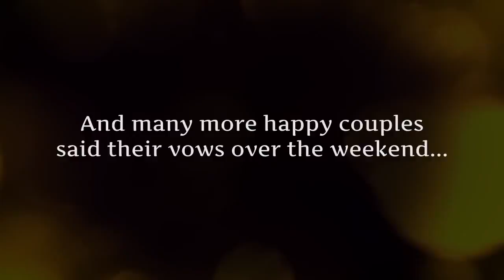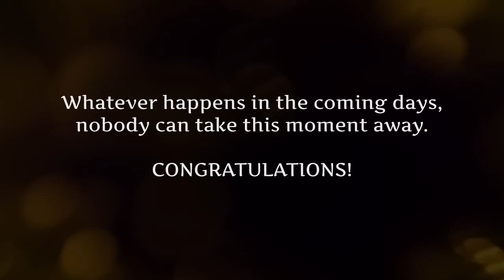TEASER Trailer - First same sex marriages in Australia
Here's a little teaser trailer for the video I'm working on... What an amazing weekend in Canberra seeing some of the first same sex weddings happen!! CONGRATULATIONS to all of you! No matter what happens in the coming days... No matter what Tony Abbott does... nobody can take this moment away from you :)

If you're one of the couples that got married, please get in touch and I'll send you the video on a DVD when it's done :)

If you were another couple that got married and would like to be in the final video, please send me a couple of photos that I can use! or if you're a photographer with a nice photo of any of the other couples, please let me know. Happy to pay you something and credit you for the use of the image.

HAPPY TIMES!! so excited for all of you!

Gaspar.